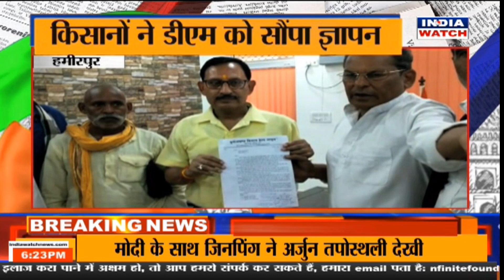जिले की खबर || CITY WATCH || INDIA WATCH